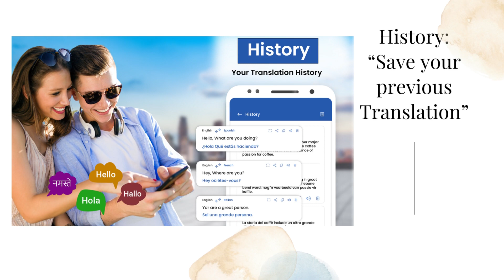All Language Translation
The app offers real-time translation and also converting spoken language into text or voice in a matter of seconds.